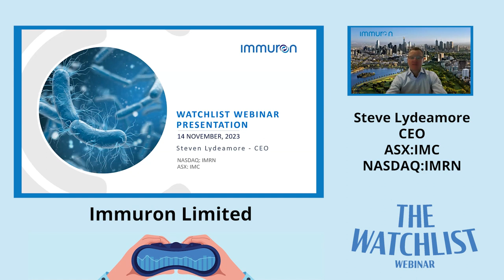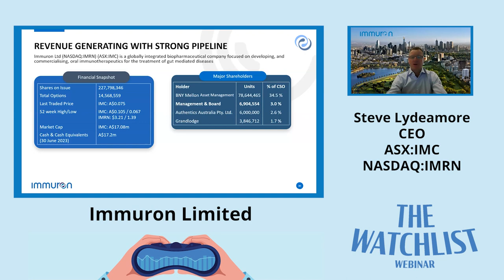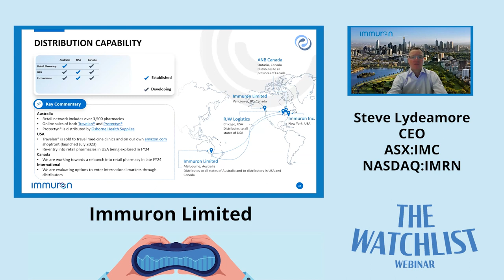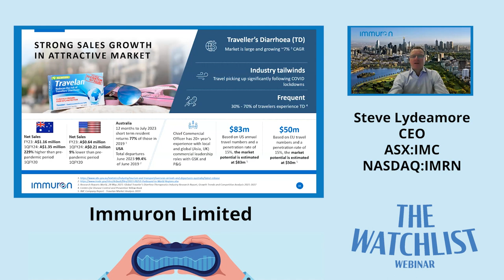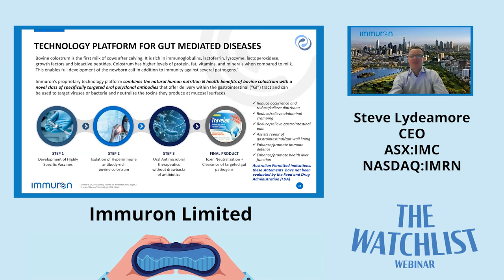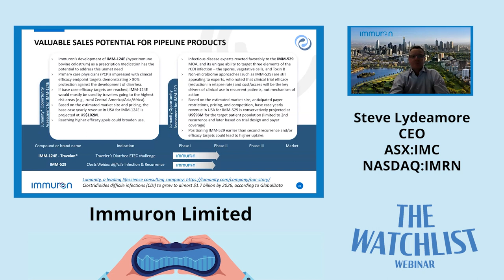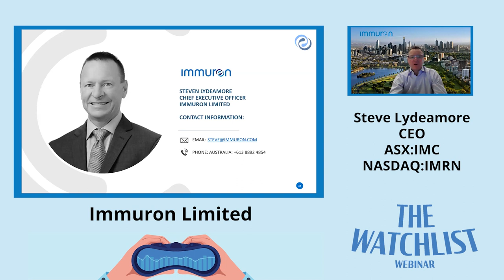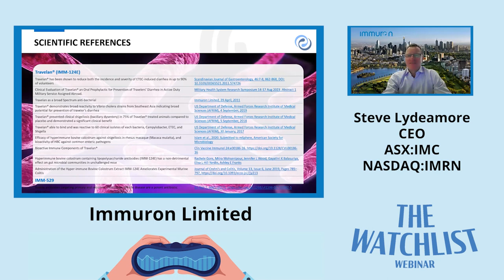Immuron Ltd (ASX:IMC) CEO Steven Lydeamore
Immuron Ltd (NASDAQ:IMRN) (ASX:IMC) is a globally integrated biopharmaceutical company focused on developing, and commercialising, oral immunotherapeutics for the treatment of gut mediated diseases